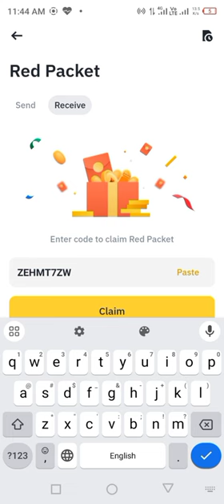Binance red packet code today | LUNC Binance Coin RED Packets 25 May 2024